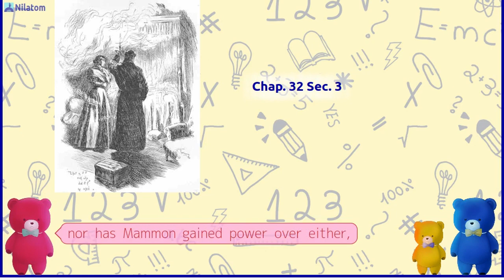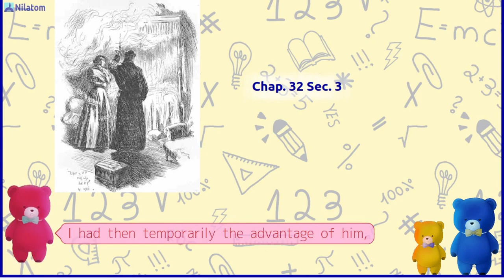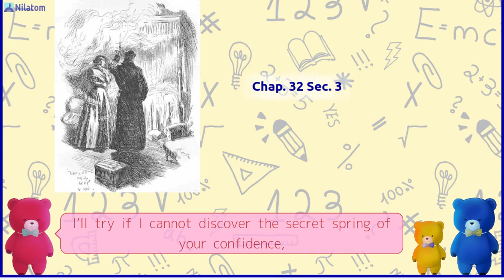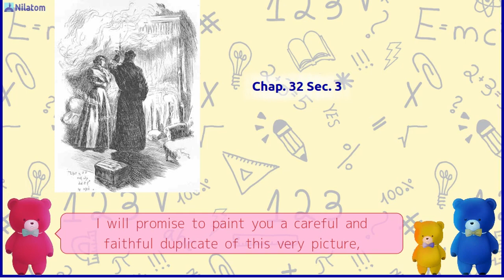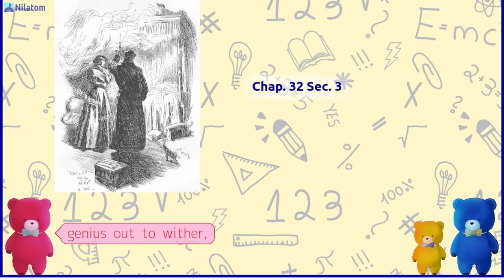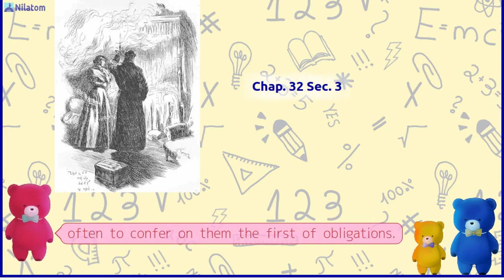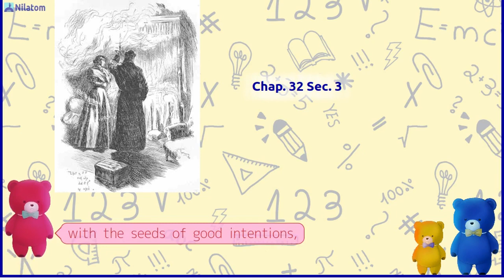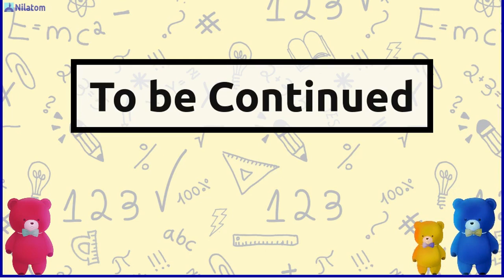Jane Eyre; An Autobiography【 Chap. 32 Sec. 3 】